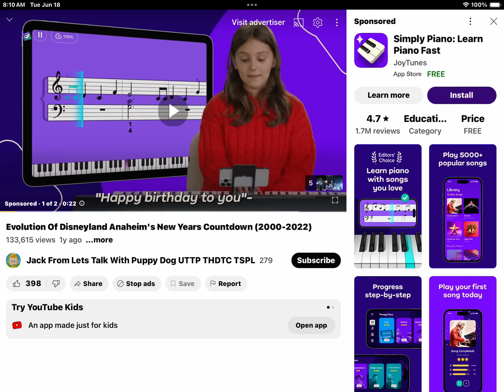Simply piano ad 6 #30